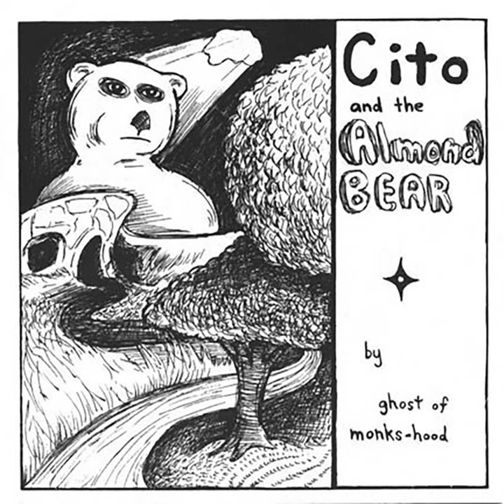Take Me To Oz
Take Me To Oz · Ghost of Monkshood

Cito and the Almond Bear